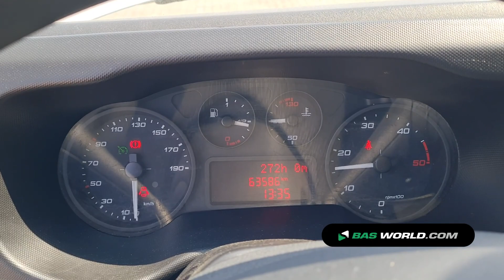70212655 Iveco Daily